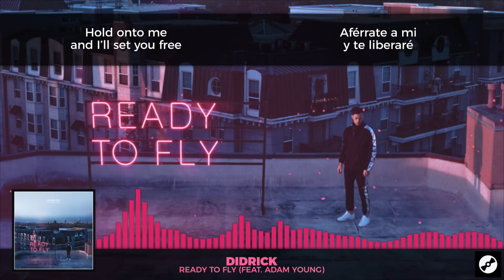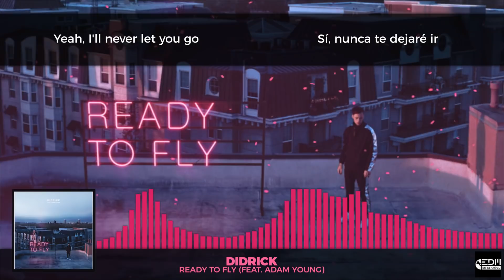[Lyrics] Didrick - Ready To Fly (feat. Adam Young) [Letra en español]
◉ Redes
🎵 EDM en español